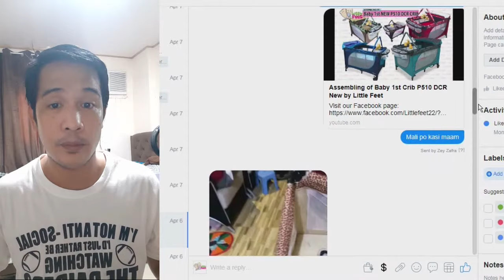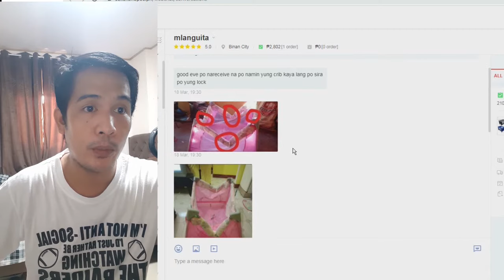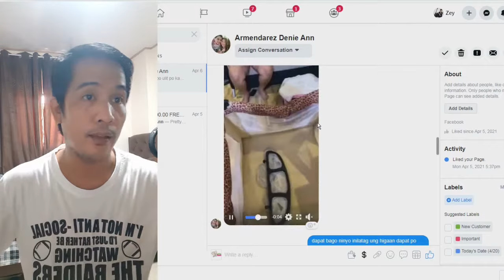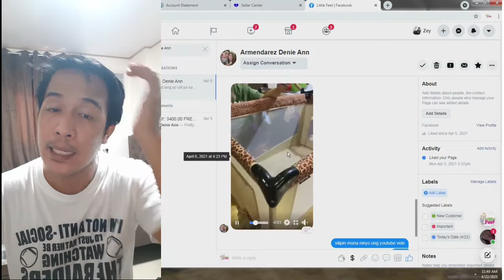How to fix baby crib handle I Handle ng crib na hindi ma i unat paanu ayusin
This video is about to fixing crib handle.. oara sa mga Mommy and daddy n nahihirapan sa pag ayos ng handle ng crib